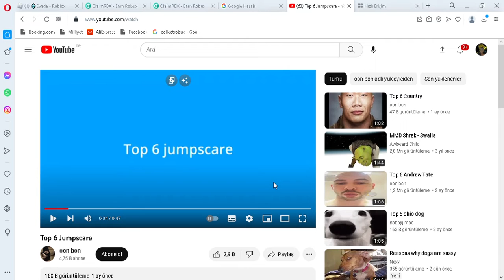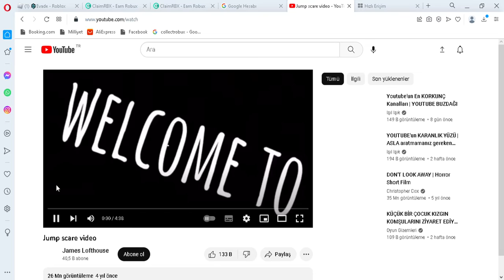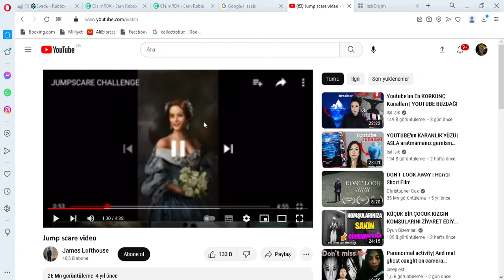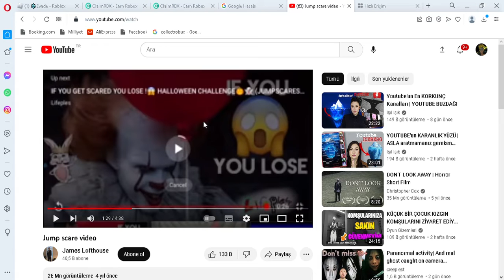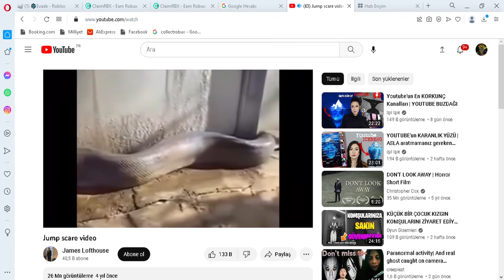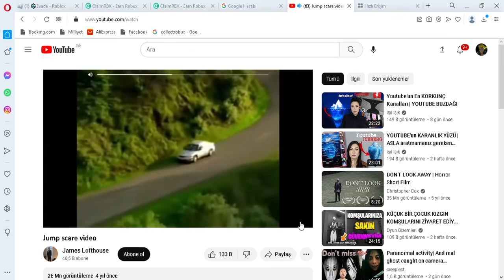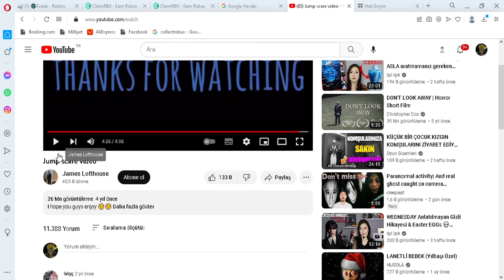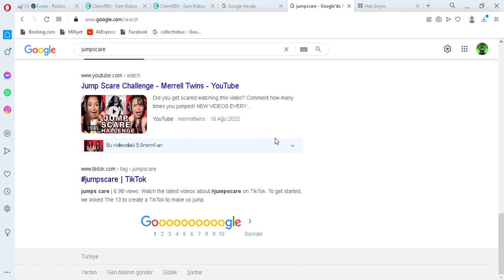korku videoları:altıma sı*dım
bugün korku videoları izledik.iyi seyirler